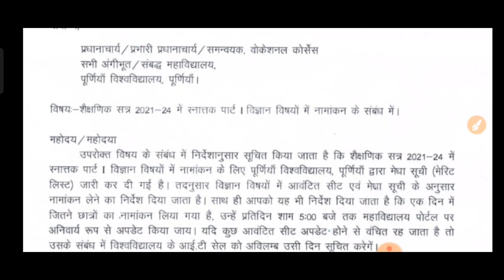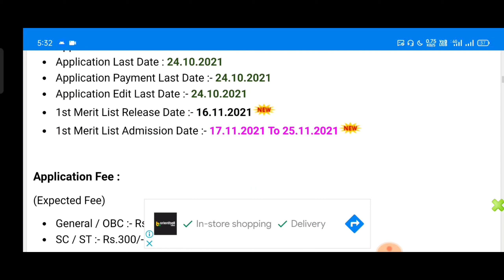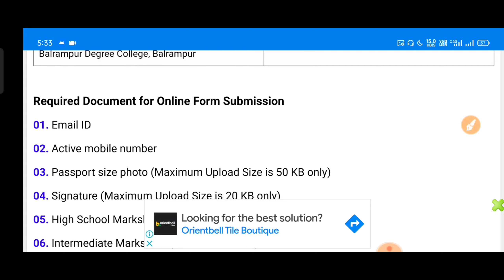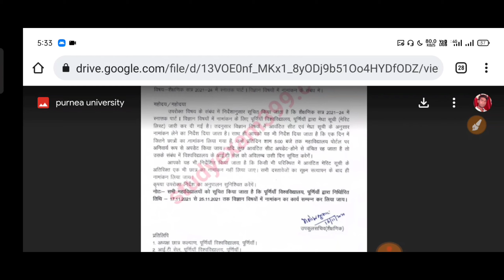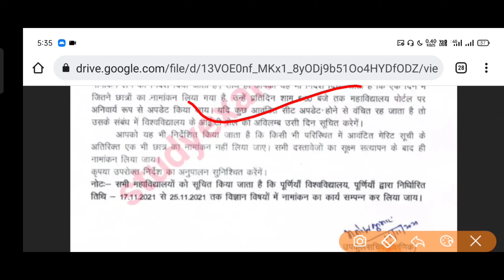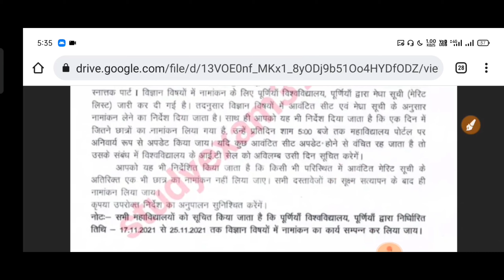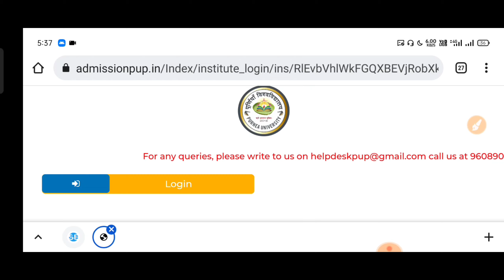purnea university admission 2021 merit list | purnea university admission 1st merit list kaise check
आज के इस वीडियो में जानेंगे Purnea University UG Part 1 Admission 1st Merit List Kaise Check kare.

Purnea University part 1 admission 1st merit list kab Jari hoga नीचे दिए गए लिंक से जानें

Purnea University part 1 admission 2021 merit list
Purnea University admission merit list
Purnea University admission 2021 merit list
Purnea University UG admission 2021 merit list
Purnea University UG part 1 admission first merit list kaise check kare
Purnea University admission process
Purnea University admission document
Purnea University UG part 1 1st merit list kaise dhaka
Purnea University UG first merit list
Purnia University first merit list kab aayega
Purnea University UG admission 2020-24
Purnea University part 1 admission 1st merit list kab aayega
Purnea University ba part 1 first merit list kab aayega

My mobile

My Laptop

My Mick

My Tripod

लिंक पर क्लिक करें और डाउनलोड करें और रजिस्टर करें 150 ₹ कमाए
Earning करें